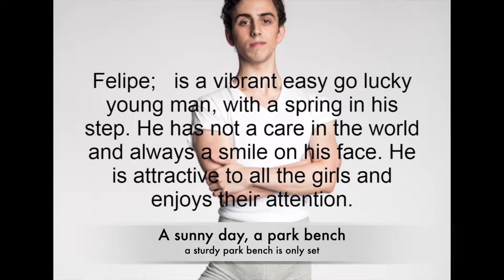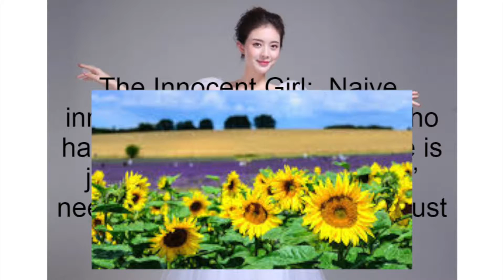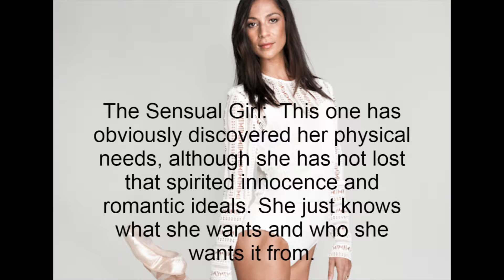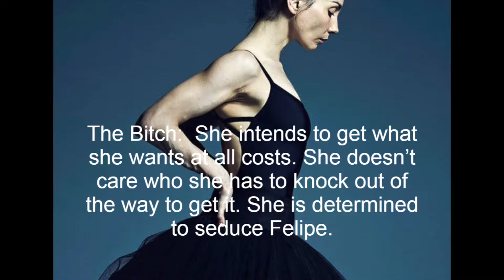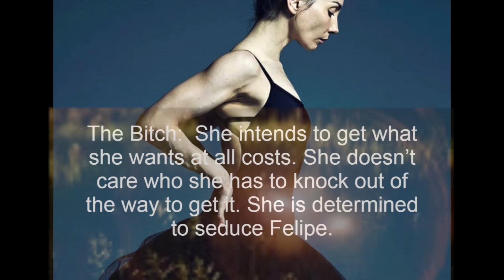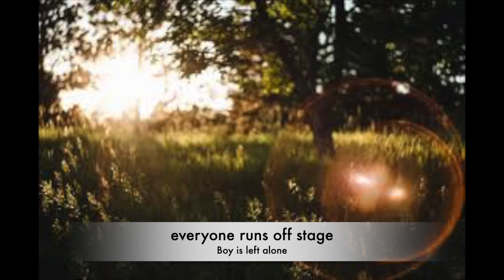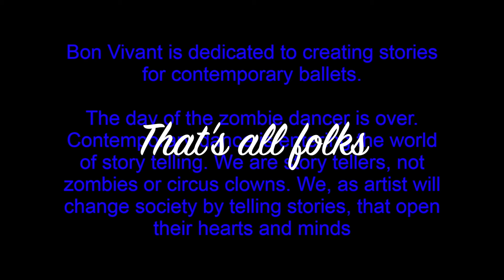Pervertimento in D Major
A ballet in 3 movements. Composer, Eduardo Angulo,Story/Libretto , Brian Peterman. Set is a sturdy park  bench, details in email.